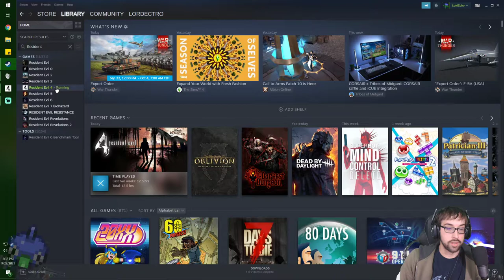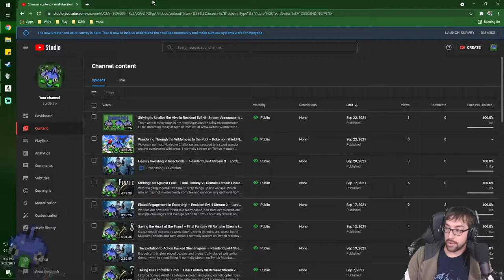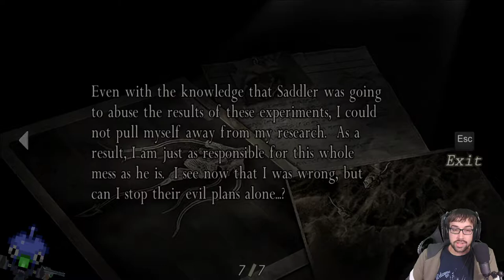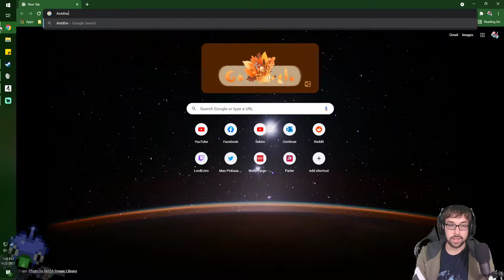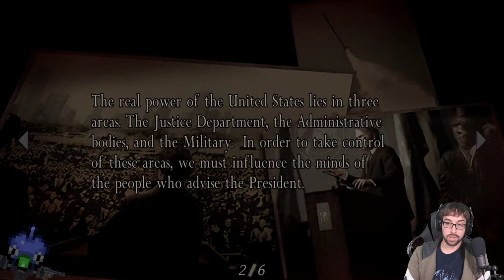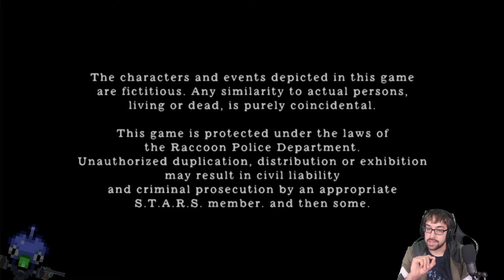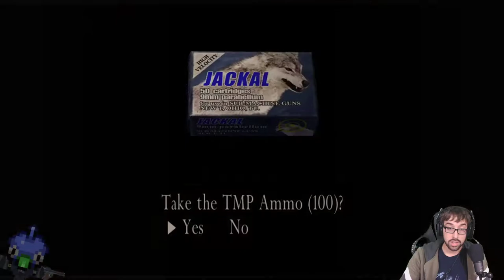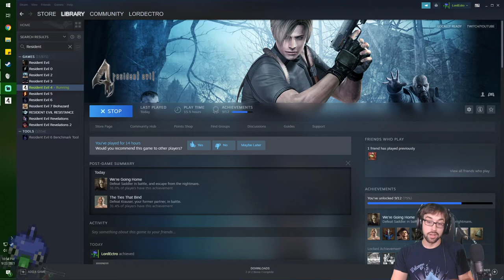Striving to Unalive the Hive! – Resident Evil 4 Stream 4 – LordEctro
We save Ashley, reunite with old comrades with new tricks, unceremoniously cure insects and even get a nice escape in!